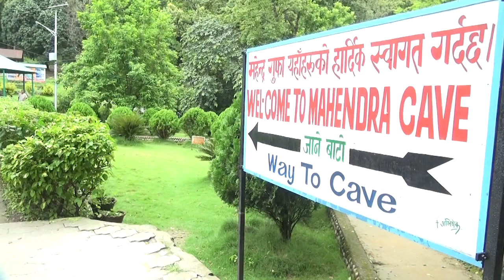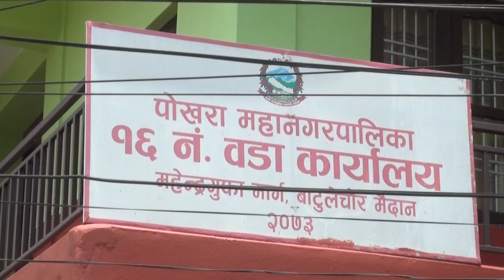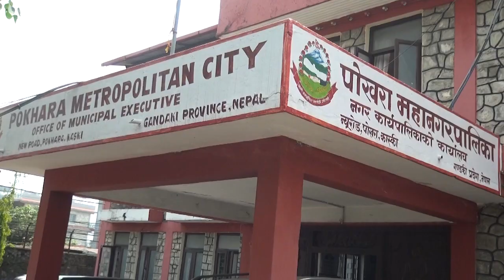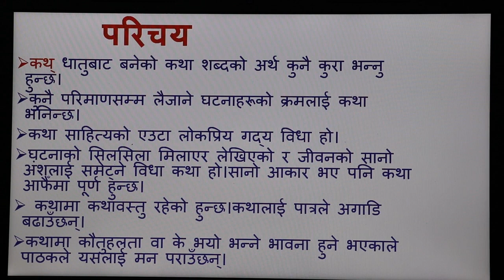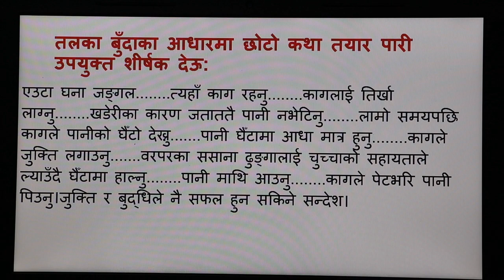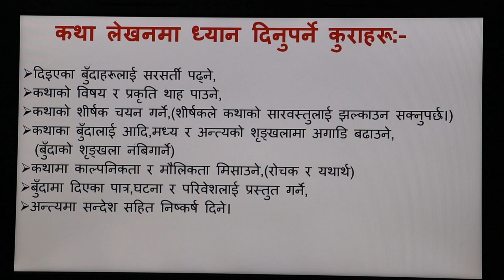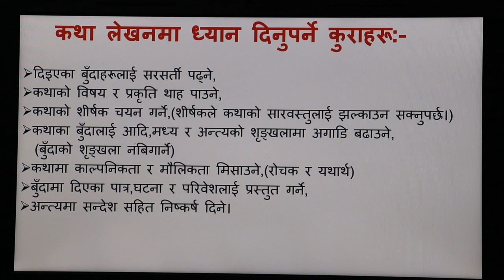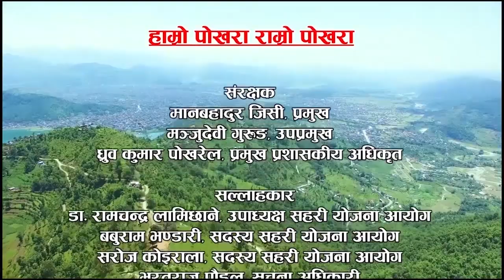Hamro pokhara Ramro pokhara ll Eposide 33 ll Pokhara Metropolitan City ll